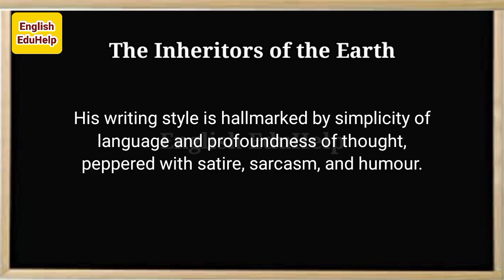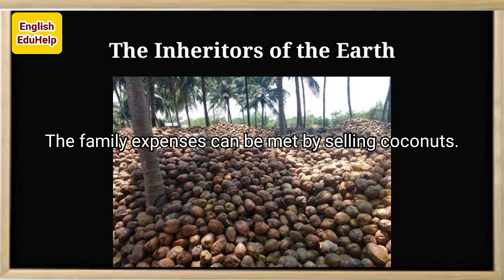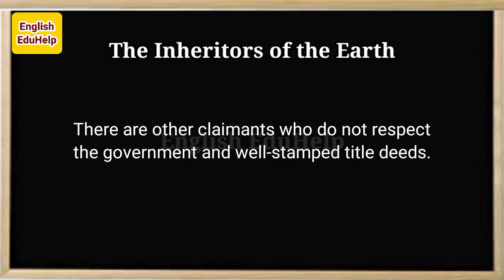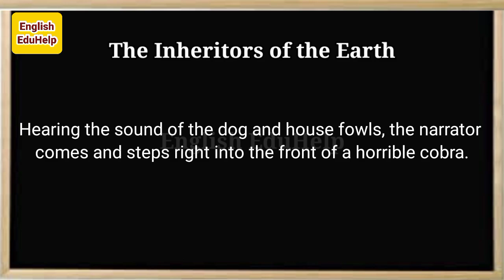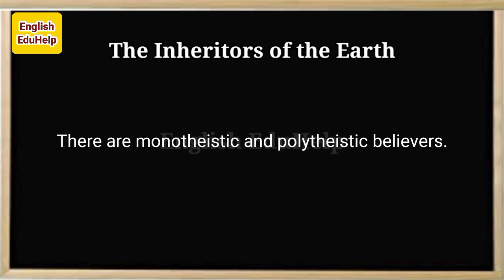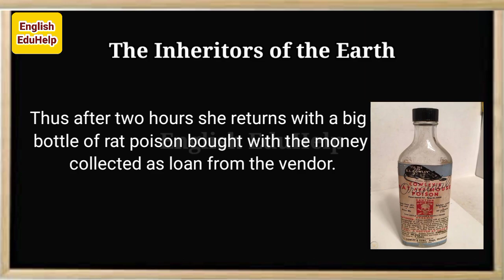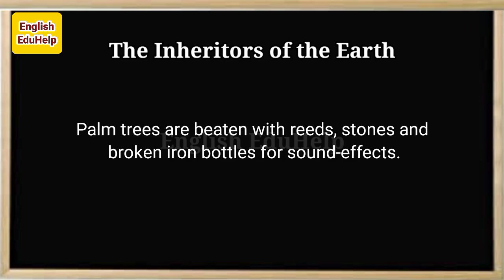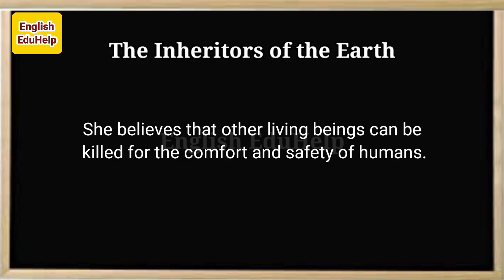The Inheritors of the Earth | Vaikkom Muhammed Basheer | Ecoscapes | English EduHelp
'The Inheritors of the Earth', English translation of the beautiful story, 'Bhoomiyude Avakasikal' written by Vaikkom Muhammed Basheer, is explained in Malayalam with English subtitles.